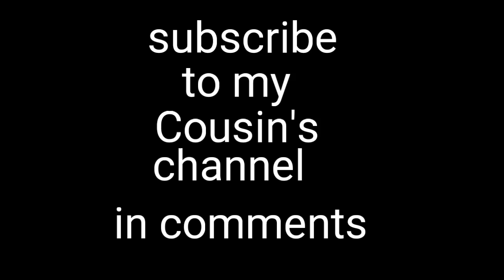sub to my cousins channel in the comments (clean warning)